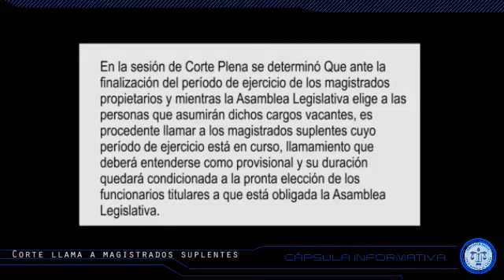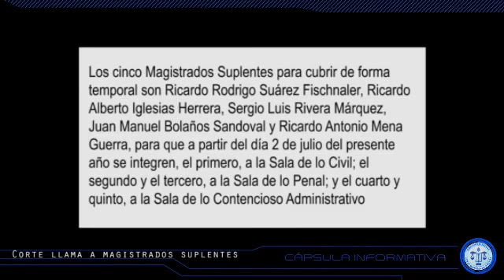Cápsula Informativa CSJ 25-2015 del 03.07.15